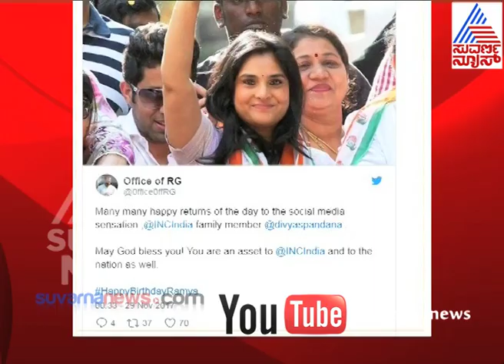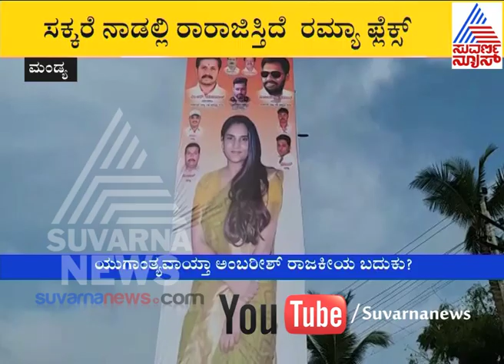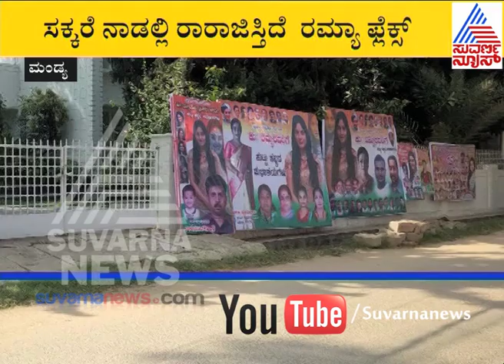Ramya | Social Media Sensational Tweets | Suvarna News